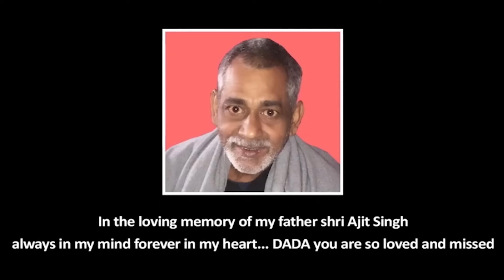BOMB FIGURE (Full Video ) Arjun Pandit | Feat.Namrita Malla | Latest Hindi Song 2021 | Mixup Music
Song - BOMB FIGURE
Singer - Arjun Pandit
Lyrics - Arjun Pandit
Video Director - Sooraj Katoch
DOP - Prakash
Design - VR Creation
Artist - Namrita Malla
Editor- Zav Studio
Producer - Ajay Singh
Co Producer - Jyoti Verma
Label - Mixup Music

Presenting Label - As Films & Corporation

                        call
                    Address
 Plot No-570,Sanskriti Garden-2,Near PNB Bank,Greater Noida (w) G.B.Nagar Uttar pardesh-201009

                        call
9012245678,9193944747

haryanvi comedy haryanavi 2021 song,
haryanavi new song 2021 coca cola,
new haryanavi song 2021 dj,
new haryanavi song 2021 dance,
dj song 2021 haryanavi,
dj remix song 2021 haryanavi,
haryanavi new song 2021 pranjal dahiya,
dj remix song 2021 haryanavi hard bass,
2021 ke new song haryanvi,
gangster song 2021 haryanavi,
new haryanvi songs haryanavi 2021,
haryanvi status haryanavi 2021 song,
haryanvi movies haryanavi 2021 song,
haryanvi song haryanavi 2021 dj,
haryanvi bhole song dj haryanavi 2021,
jatt new song 2021 haryanavi,
krishna janmashtami song 2021 haryanavi,
dj haryanavi song 2021,
new song 2021 haryanavi dj remix,
top dj song 2021 haryanavi,
new haryanavi song 2021 kd,
kaka new song 2021 haryanavi,
kawar song 2021 haryanavi,
new haryanavi song 2021 latest,
haryanvi love song haryanavi 2021,
msg new song 2021 haryanavi,
haryanavi new song 2021 mashup,
haryanavi new song 2021 mp3,
haryanavi new song 2021 mix,
muspah song 2021 haryanavi,
haryanvi new song 2021 masoom sharma,
new dj song 2021 haryanavi,
new song 2021 punjabi and haryanvi,
nwea song 2021 haryanavi,
haryanavi new song 2021 renuka panwar,
haryanavi new song 2021 raju punjabi,
new haryanvi song 2021 haryana,
punjabi song 2021 haryanavi,

Mixup Viral song list

||Lapete|| Vinod sorkhi

||Majboori|| Sapna Chaudhary

||Nakhro|| Raju Punjabi Bhai

||Ghoogroo|| Vijay Verma

||Charkha|| Shivani Yadav

||Chand ka Tukda

||Madhuri

Most Viral song

||Raam Ravana

||Sapna chaudhary Hit song||

||Farista bhai most viral song||

||Rooba khan hit song||

||Harjeet diwana viral song||

ठुमका keyd hit song